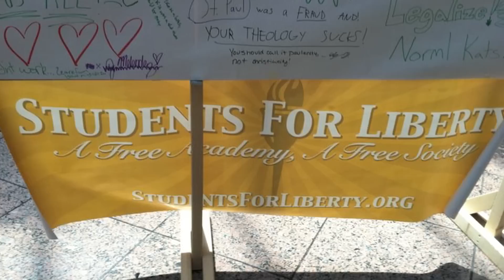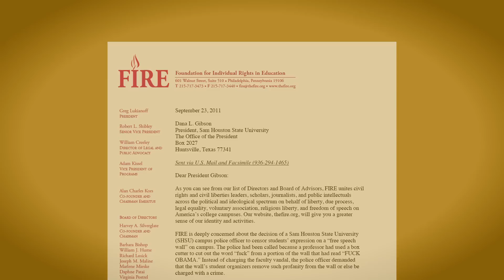College Professor Censors Anti-Obama Comment on Free Speech Wall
Last year, college censorship took a turn for the ridiculous when a professor at Sam Houston State University vandalized a student-sponsored "free speech wall" with a box-cutting knife to remove anti-President Obama speech he didn't like. When the students complained about the vandalism to the campus police, the police took the professor's side and demanded still more censorship, leading students to dismantle the wall. Morgan Freeman, the student who organized the protest, recounts this amazing and disturbing story in FIRE's latest video.

Warning: the story involves a four-letter word!

Produced by Ted Balaker. Interview by Greg Lukianoff. Music "Alice in Wonderland" by Emma Wallace (Magnatune Records)